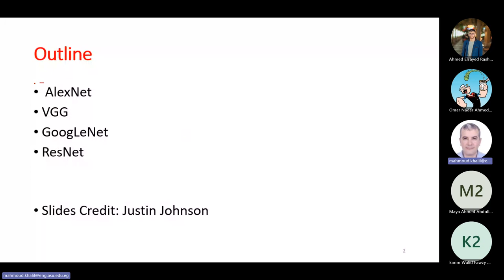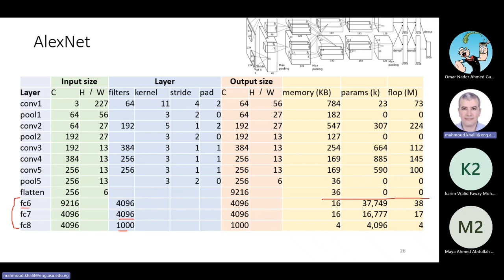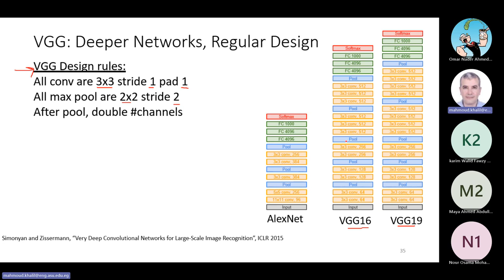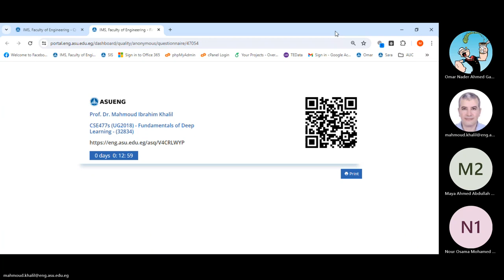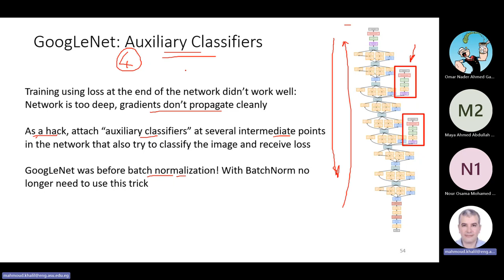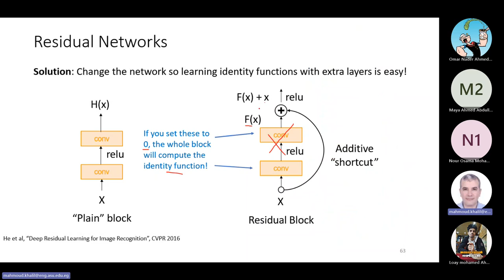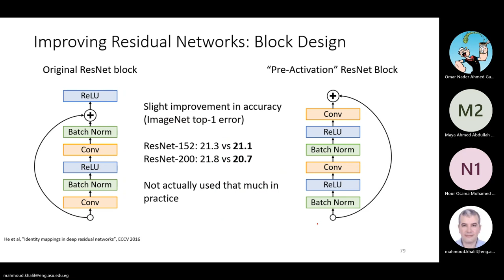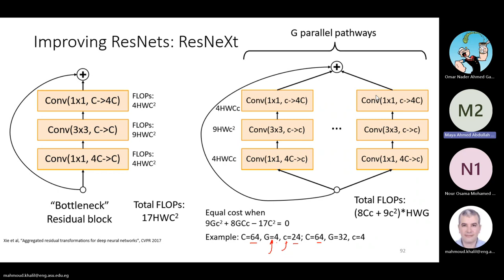[CSE477s] Deep Learning - Lecture 10 - Dr. Mahmoud Khalil - Spring '24